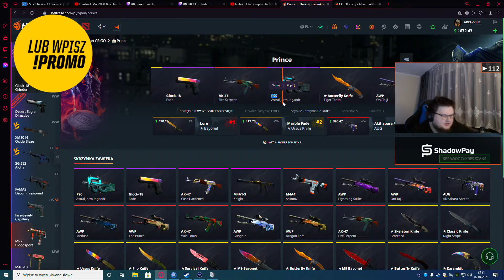TYLKO NIE TO P90